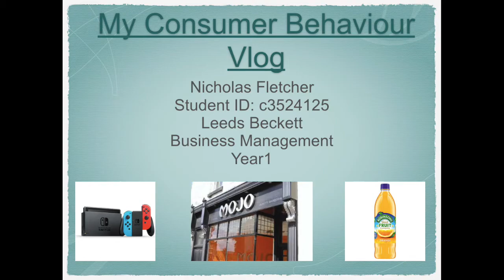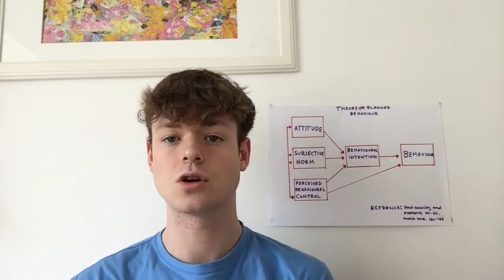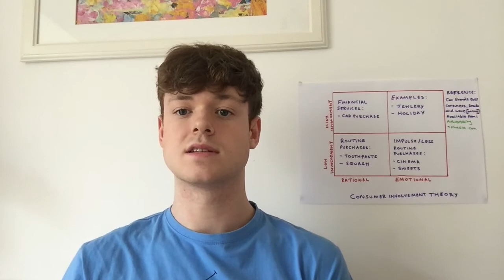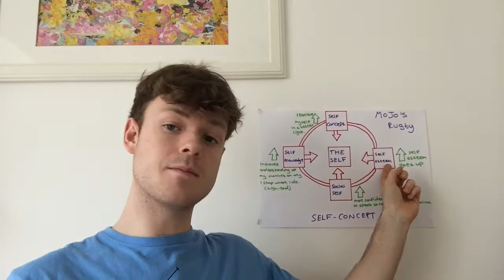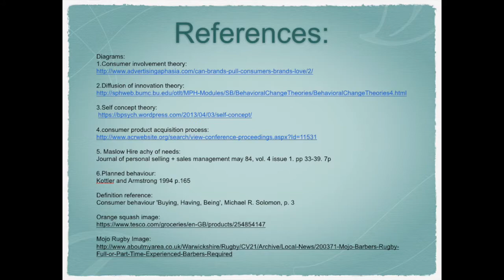umc vlog c3524125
My consumer behaviour vlog, Leeds Beckett 1st year business management.